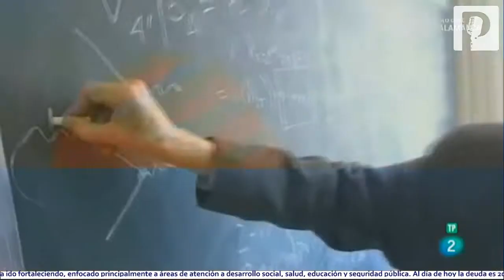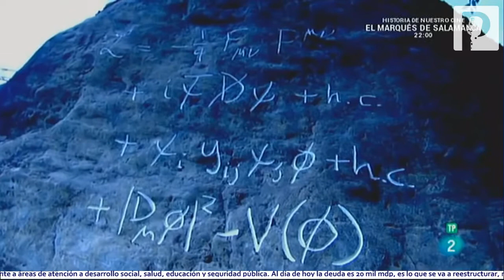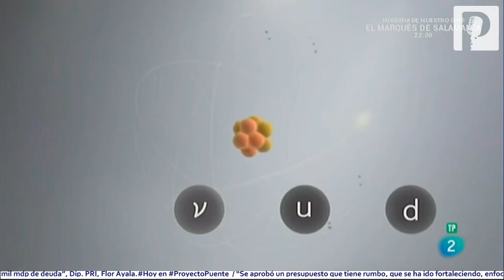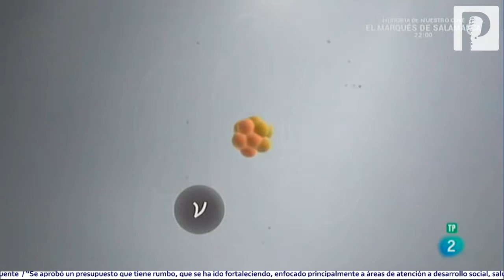Científicos de la Unison analizan "partícula de Dios" y origen del universo en Suiza